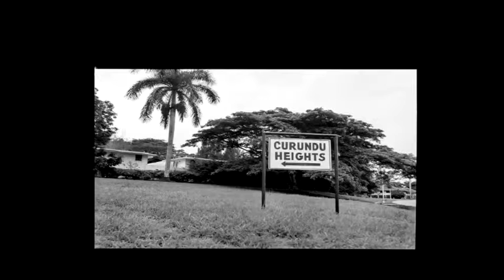Gabo, Torrijos y Panamá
Jorge Eduardo Ritter, Graciela Iturbide y Rodrigo Pardo hablan de la relación de García Márquez con Panamá, en el marco del II Premio Gabriel García Márquez de periodismo de la Fundación para el Nuevo Periodismo Iberoamericano, el 1 de octubre de 2014